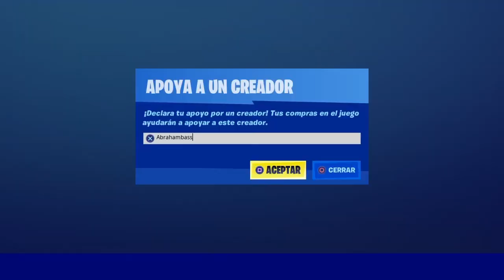Usa el código Abrahambass 5.0 *ignoren a mi esclavo xd*